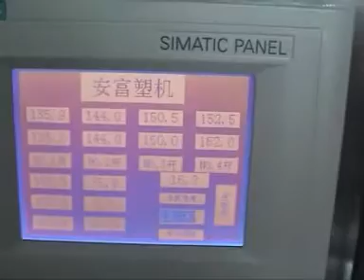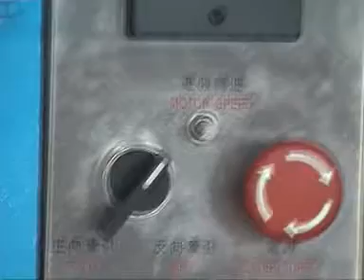Medicinal Pipe extrusion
Small pipe extrusion